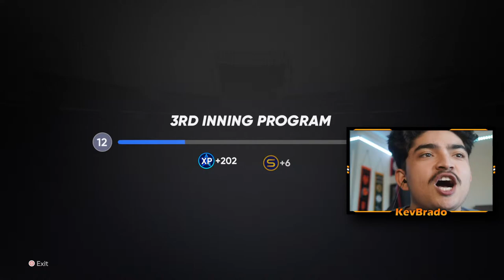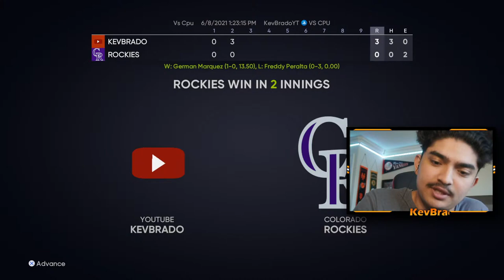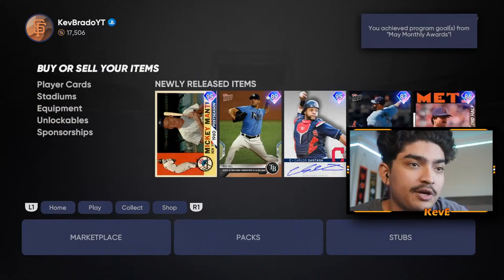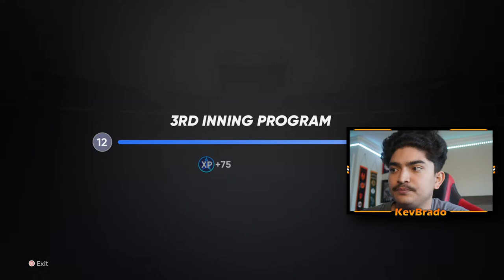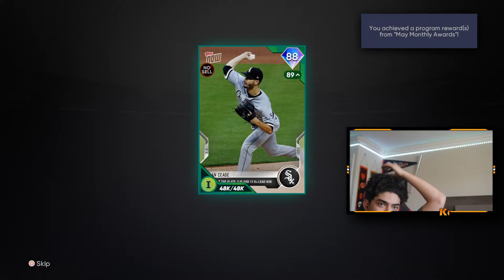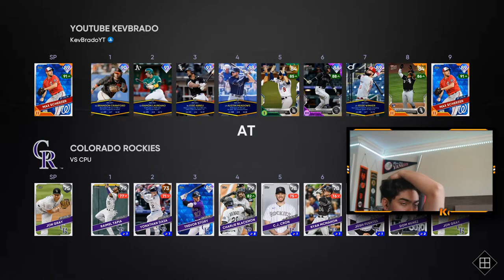🔴GRINDING FOR *96* MARCUS SEMIEN!! MLB The Show 21 Live Stream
📅Stream Schedule📅
- Pretty Much Everyday

-Hardpard
-HardPard FN
-Phanatic TV
-Adin Ross